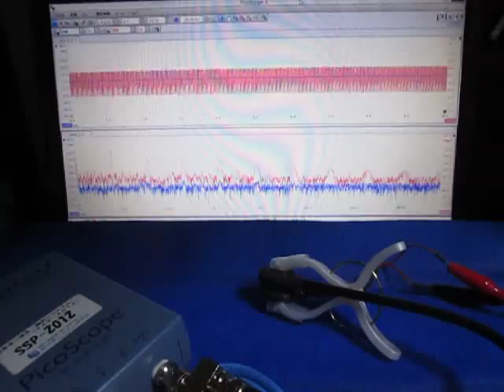オリジナル超音波実験：表面弾性波の観察 ultrasonic-labo